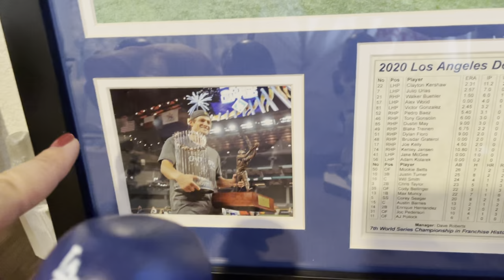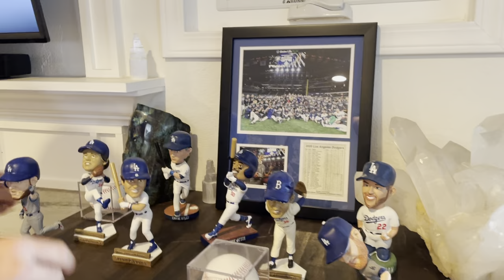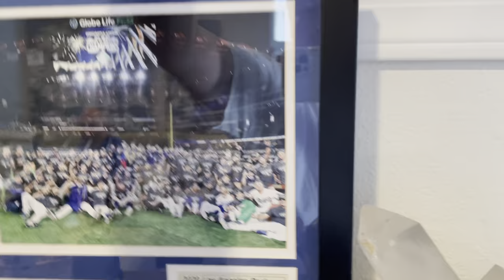THANK YOU DIANA!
Thank you so much Diana for the Dodgers memorabilia! We are so excited, grateful and over the moon! It has found its home among our bobblehead collection.